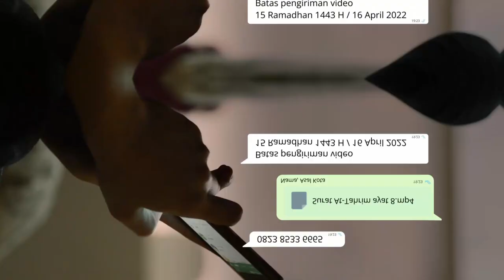Lomba membaca Al-Quran Ayat 8 Surah At-tahrim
Sahabat Muslim dan Muslimah!!!
Ada kabar gembira nih...

yuk ikutan!!!
LOMBA MEMBACA AL-QUR'AN
RAMADHAN 1443 H
Dan "Raih Hadiahnya, Raih Berkahnya"

Dapatkan uang tunai sebesar 500 ribu rupiah untuk satu orang pemenang!!!
Caranya adalah:
* Rekam video kamu membaca Al-qur’an dengan surah yang telah ditentukan yaitu Surah At-tahrim ayat 8 , (Boleh menggunakan Smartphone atau Kamera Profesional).
* Video Kamu harus menutup aurat.
* Kirim Video tersebut ke Whats App di nomor 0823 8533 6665 dengan format document serta tuliskan Nama dan Asal Kota Kamu.
* Semua video yang dikirim akan menjadi hak milik Salam TV seutuhnya.
* Keputusan dewan juri tidak dapat di ganggu gugat.
Batas pengiriman video pada tanggal 15 Ramadhan 1443H / 16 april 2022

Program ini terbuka untuk Umum